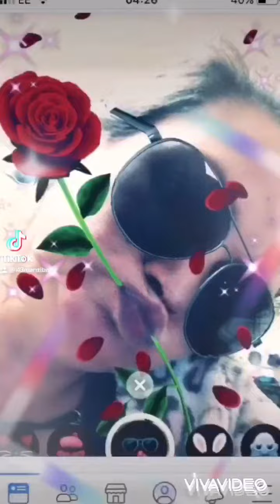Tiktok video ( December 2021 )